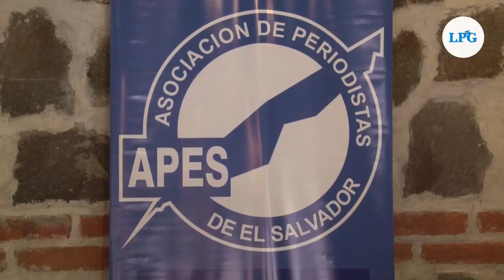Noticiero LPG 21 mayo: Fiscalía pacta beneficio con expolicía acusado de múltiples asesinatos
Autoridades de seguridad informaron este viernes en conferencia de prensa sobre el hallazgo de ocho cuerpos en un cementerio clandestino en un pozo ubicado en la vivienda del exagente policial, Hugo Osorio, principal sospechoso de al menos 20 asesinatos.

¡Visítenos!